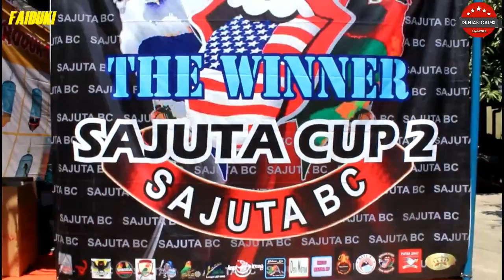SAJUTA CUP 2 : TROCOK JUARA!! SUPER GACOR ROPEL PANJANG.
CHANNEL FAI DUKI.
INFO LIPUTAN.
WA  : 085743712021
FAI DUNIA KICAU JATENG.